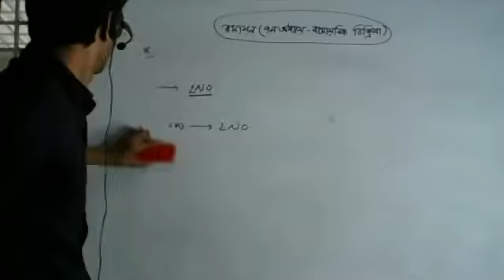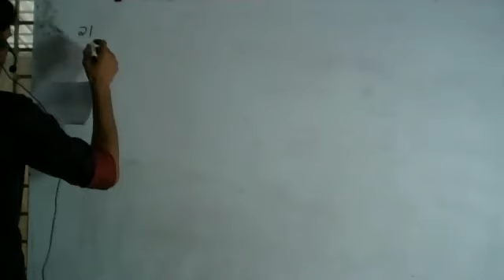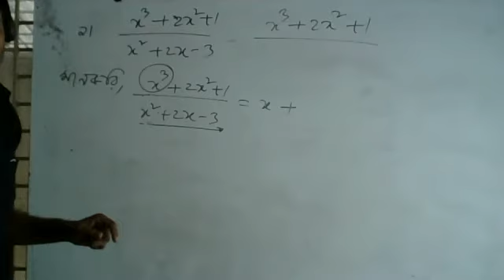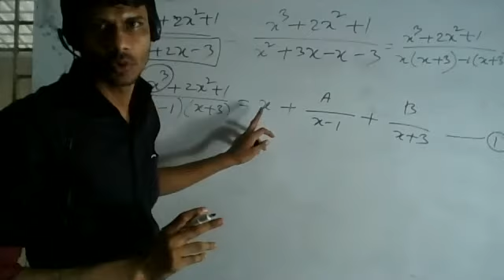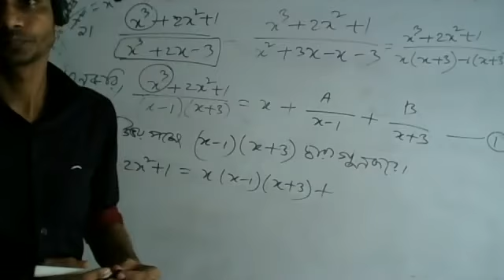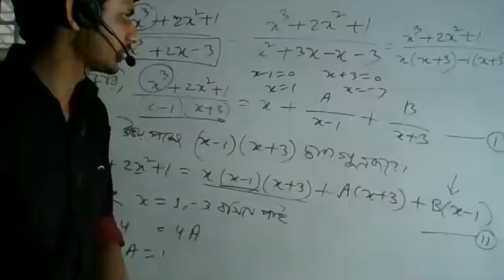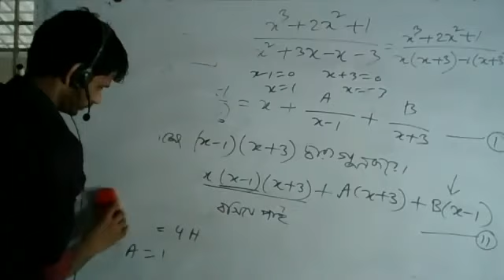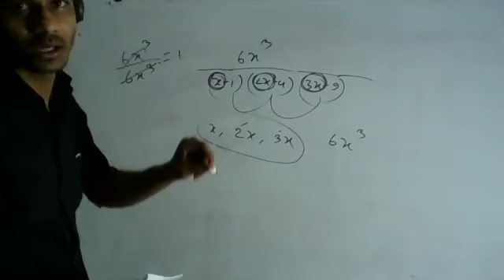Live Class Nine ten H Math 18 July 2020 1